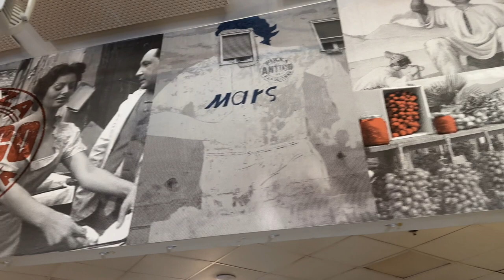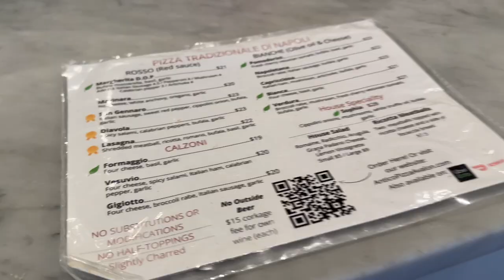LunchTime Vibes Wit Officer Thomas "Food Reviews" Anticos Pizza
Checkout Previous Lunch Reviews Here!!!